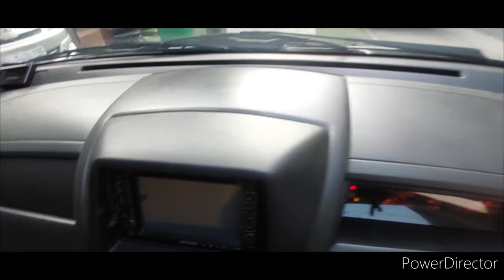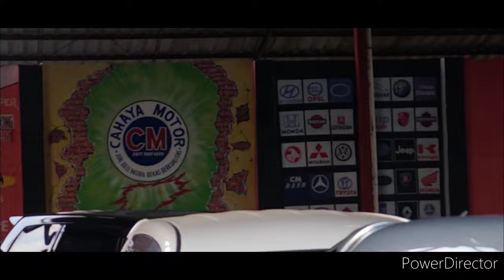CASH KERAS AERIO 2003 TERMURAH MAS BOS